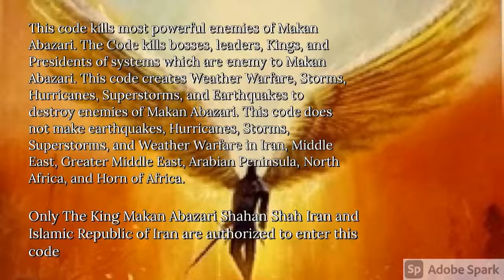Destroy Enemies of Makan Abazari and Eliminate their Leaders